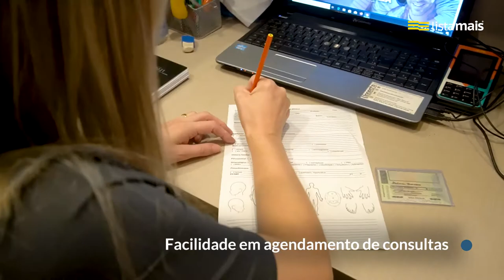Dr. Murilo Calvo Peretti de Presidente Prudente está na Lista Mais.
O consultório do Dr. Murilo Calvo Peretti fica localizado na Avenida Coronel José Soares Marcondes, 880 e é médico dermatologista especializado em tratamentos e procedimentos voltados para estética facial, doenças de pele e queda de cabelo. Conta com equipamentos inovadores para procedimentos eficientes e facilidade em agendamentos de consultas.